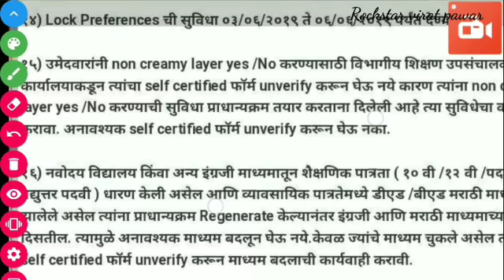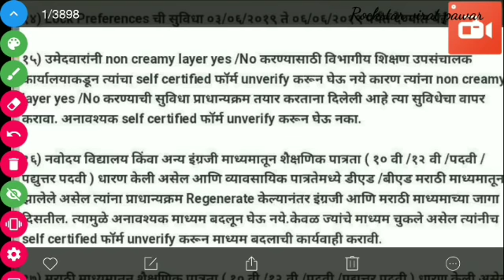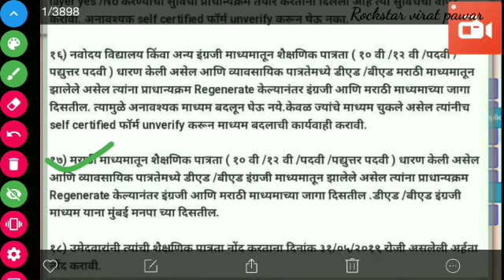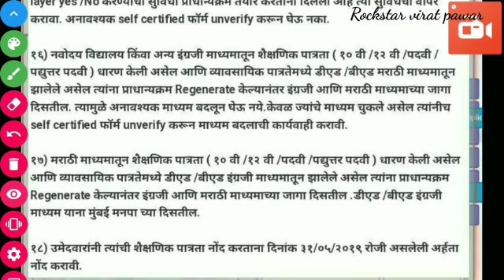पवित्र पोर्टल वर आणखी आल्या नवीन सूचना पसंतीक्रम नोंदवण्यासाठी अत्यंत उपयोगी ३०/५/१९